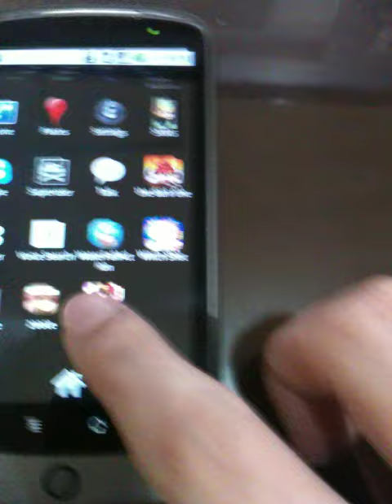Flower Shop for Android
Android Puzzle Game Application.